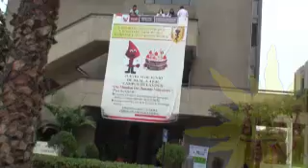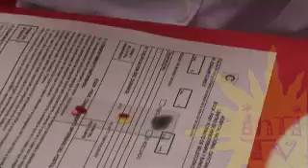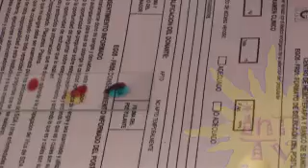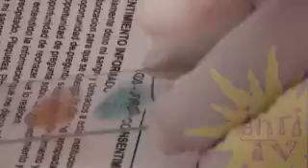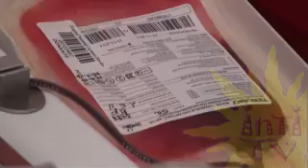UPCH 04 Donacion de Sangre Los Donantes IntiTV.f4v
UPCH 04 Donacion de Sangre Dia Internacional del Donante - Universidad Cayetano Heredia - Hospital Cayetano - Los Donantes IntiTV.f4v